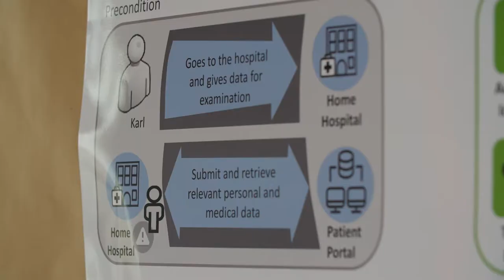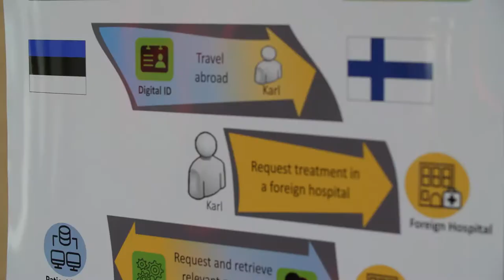The once-only principle for the health sector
This is a short clip on the once-only principle in the social sector from our first conference in Berlin. The event has taken place at 28th November, 2017.